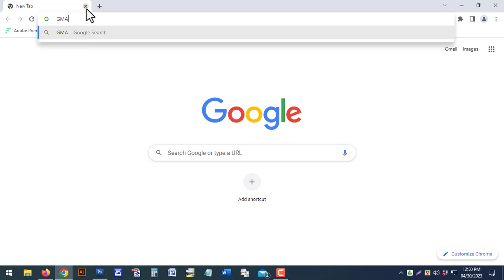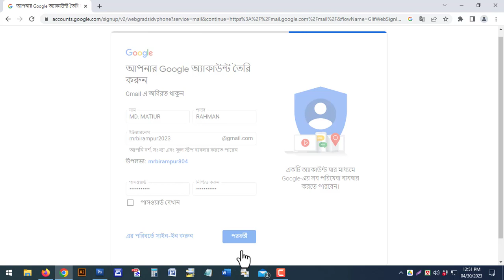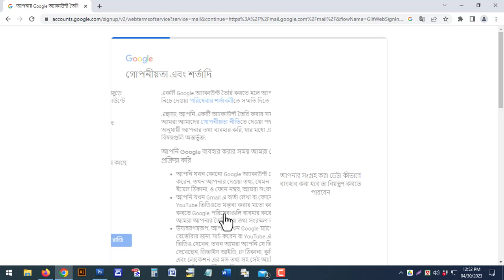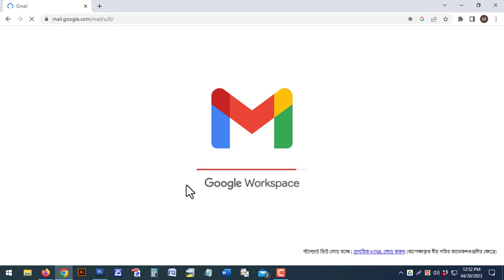New Gmail Account-1